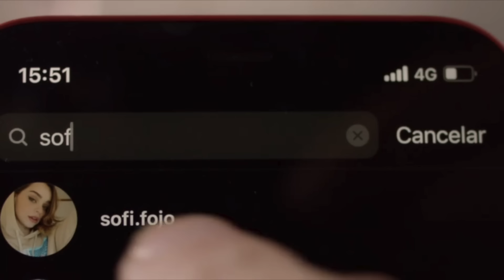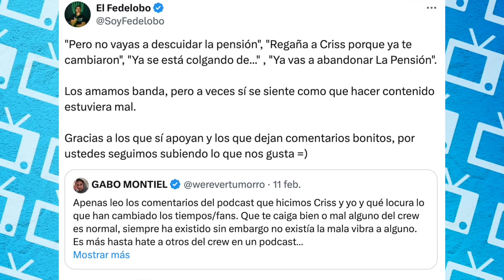Mi Opinión de SEÑORA INFLUENCER